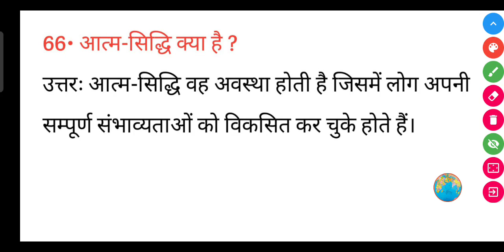आत्म-सिद्धि क्या है ? || Atma Siddhi kya hai